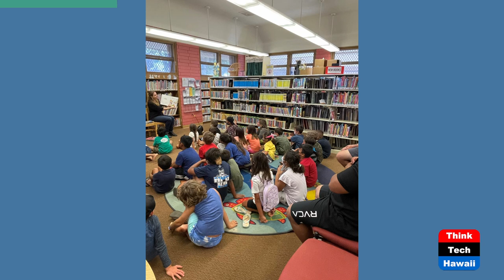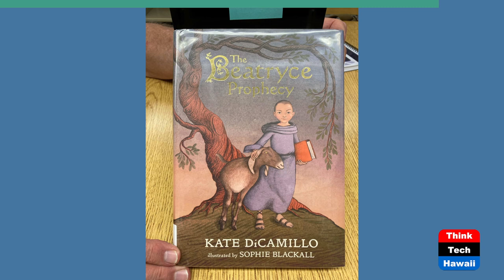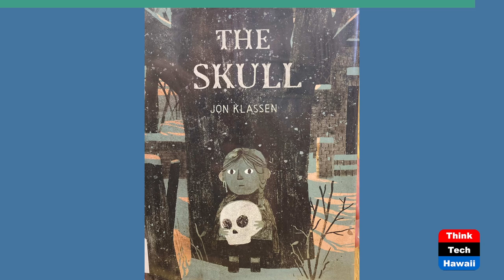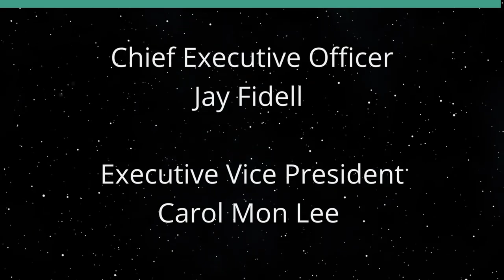The Joy of Reading with Children (Finding Happiness in Hard Times)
Family Bonding with Stories.  The host for this show is Ken Burtness.  The guest is Holly Braffet.

Family Time: where has it gone? In so many homes it has been curtailed or rare.  Breakfast is hurried or grabbed. After school, parents are both still at work, children involved with extracurricular activities or sports.  Family conversations replaced by screen time. Family dinners? Take-out and separate or rushed with little conversation. Instead of bedtime stories, more iPhone or email catchups. And then children have graduated, and parents are halfway to retirement. What memories have been lost? What values have been shared?

Underwriters:
Michael Sklarz
The Cooke Foundation
Hawaii Energy
Hawaii Energy Policy Forum
Hawaiian Electric
Galen Ho of Immersive Worlds
Kamehameha Schools